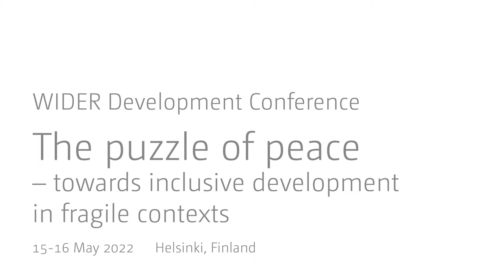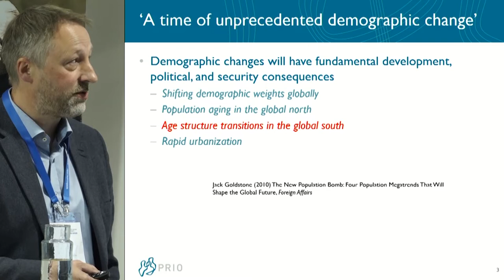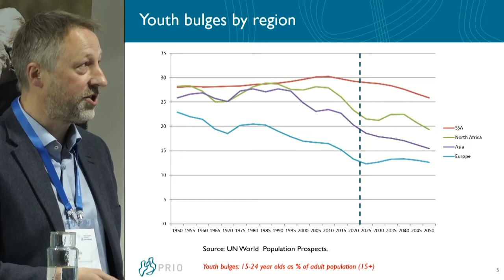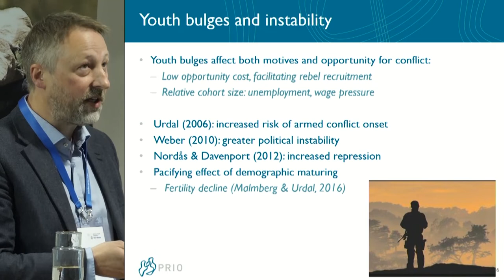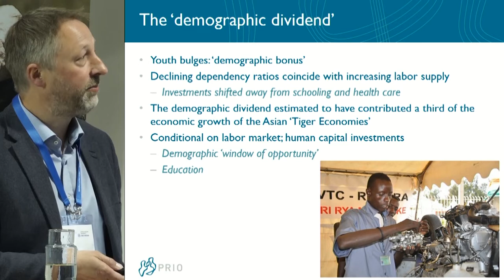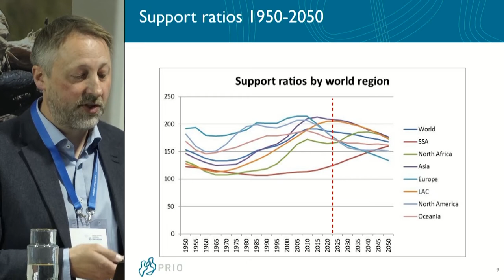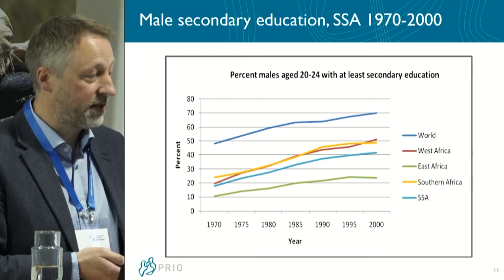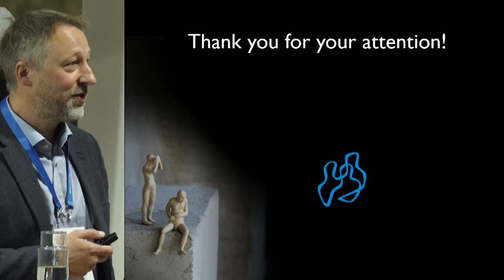1.3 Aid, democracy and development - Henrik Urdal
Henrik Urdal presents his paper "Breaking the waves: Youth bulges, education and the realization of demographic dividends" as part of the "Aid, democracy and development" session of the 2022 WIDER Development Conference "The puzzle of peace – towards inclusive development in fragile contexts."

Development aid, democratization and development have become increasingly interconnected. Yet, one of the most contentious questions remains whether and how development agencies and donors can best support democratization efforts, facilitate the consolidation of democracy and help bolster long-term economic and human development. This session will look at the politics of growth and development in fragile states and discuss which role foreign aid can play in fostering good governance and development. It will also debate what role demographic factors such as ethnicity or so-called youth bulges (i.e. exceptionally large youth cohorts) play in shaping fragility of developing countries and how best to help countries recover economically.